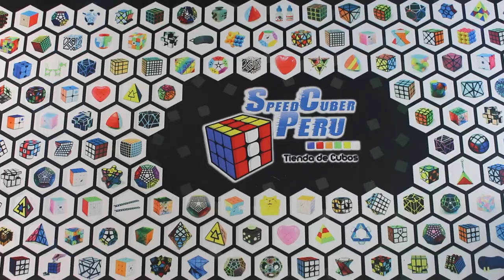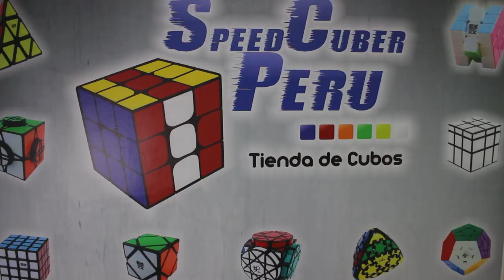😱 LAS MEJORES MODIFICACIONES DE MEILONG PARA TU COLECCIÓN! 🔥🤯 | Speedcuber Perú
Tu tienda favorita de cubos te trae un nuevo vídeo, en esta oportunidad es sobre las mejores modificaciones de meilong que debes tener en tu colección